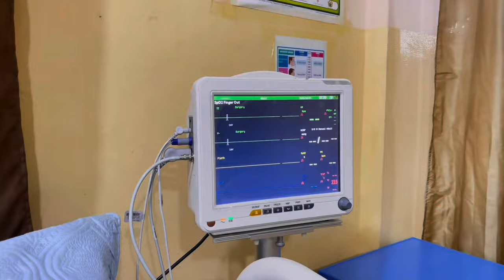PRACTICAL NURSING E01 || Vital Sign 💯